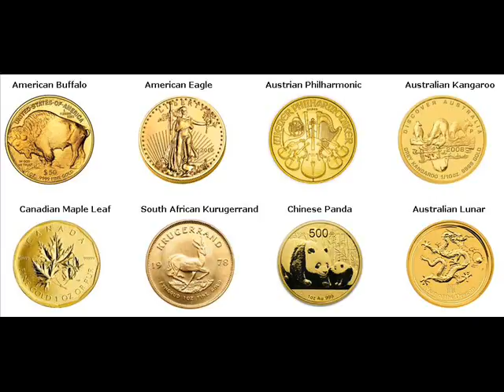Rare Gold Coins For Sale Milton Township, Antrim County Michigan